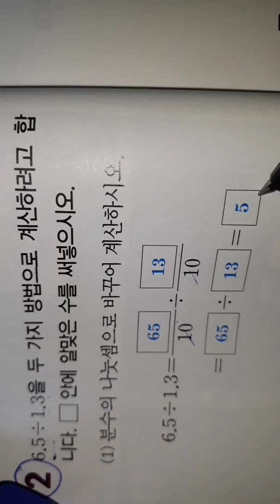눈썹높이수학 6-1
소수의 나눗셈